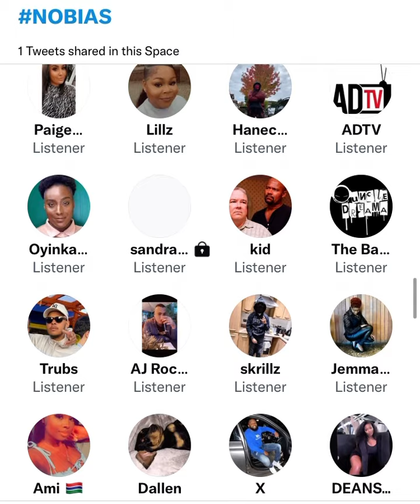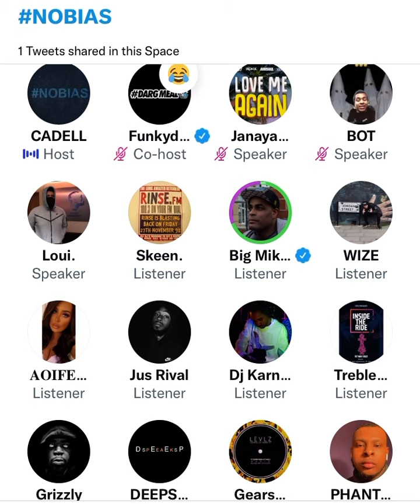FUNKY DEE TALKS DARG MEAL PULL UP 😂⚠️